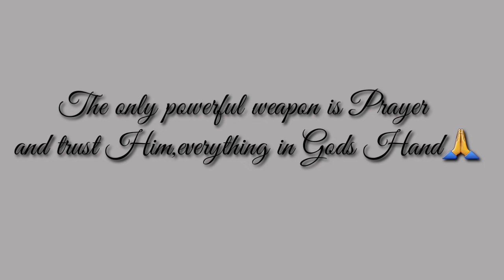5.6 Magnitude Earthquake,Occidental Mindoro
PrayforthePhilippines and to all mankind!
The only weapon we can fight this is Prayer!

Lets love one another no to hate,respect everyone specially to the person who has gift to see or visualized things in future.